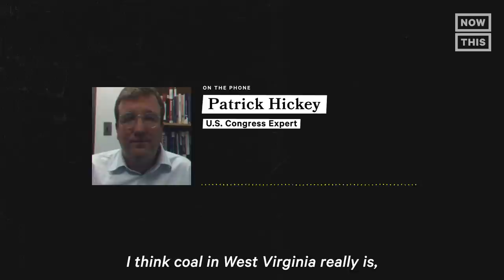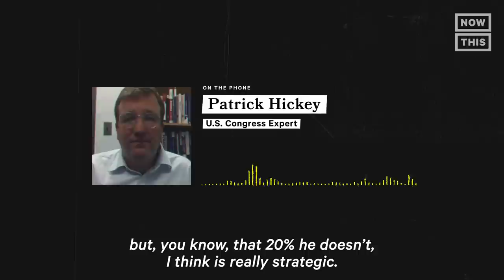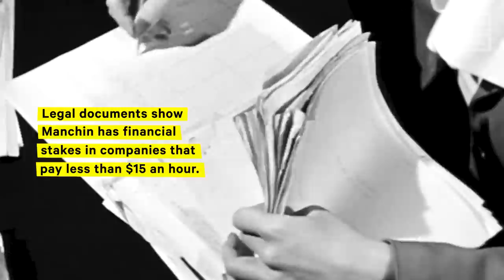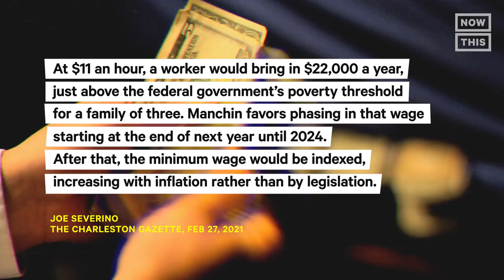Who Is Joe Manchin?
Sen. Joe Manchin is the coal country Democrat who shot down a $15 minimum wage … and took $100 off every unemployment check … AND continues to block his own party’s legislative agenda (including Build Back Better) by defending the filibuster.
So how did this ‘tax-cutting, anti-abortion, pro-gun’ Democrat become the deciding vote in one of the most polarized Senates in U.S. history?
🗣 PJ Evans